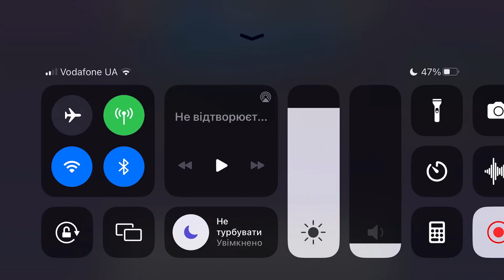Fancade drive mad monster monstertrucks gameplay video game 51